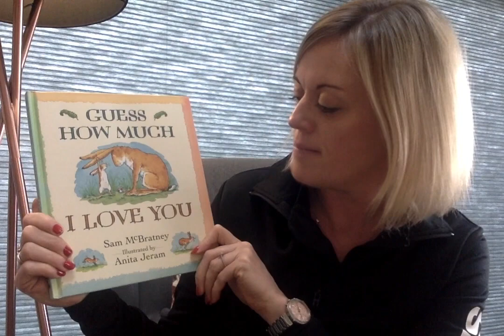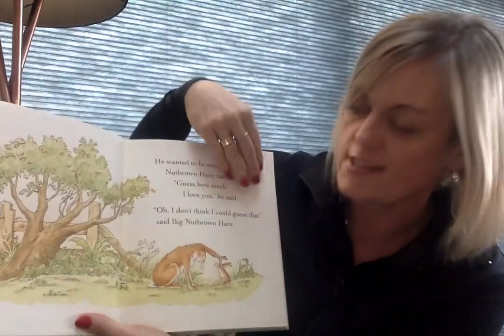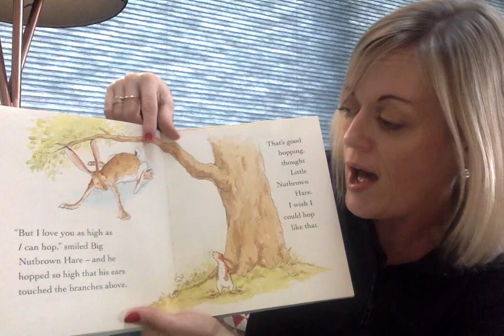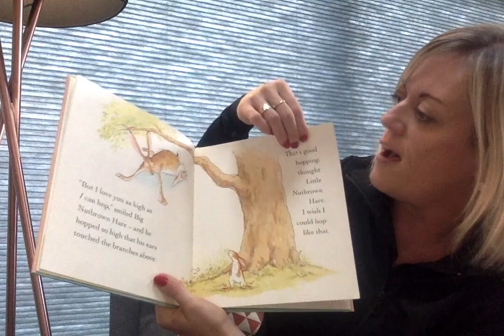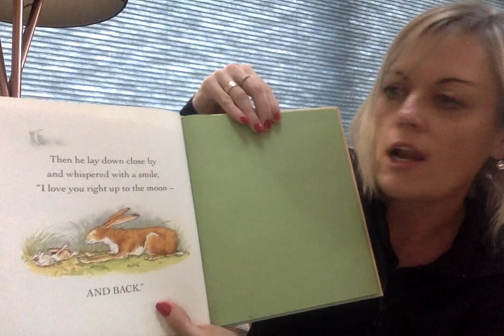Saturday Story Time: Guess How Much I Love You by Sam McBratney